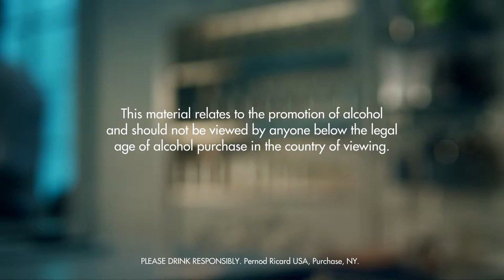LET’S KISS DRINK RECIPE - HOW TO MIX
Fill a shaker with ice cubes. Add all ingredients. Shake and strain into a chilled cocktail glass. Garnish with a maraschino berry.

INGREDIENTS
3 Parts Gin
2 Parts Cherry Juice
2 Parts Lemon Juice
1 Splash Simple Syrup
1 Whole Maraschino Berry
Ice Cubes